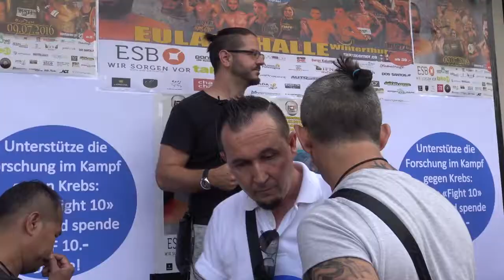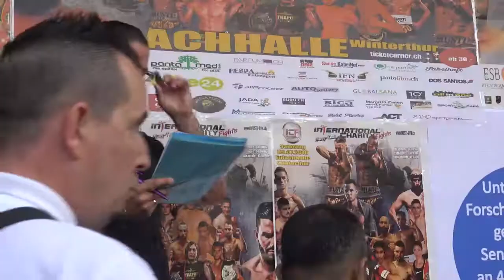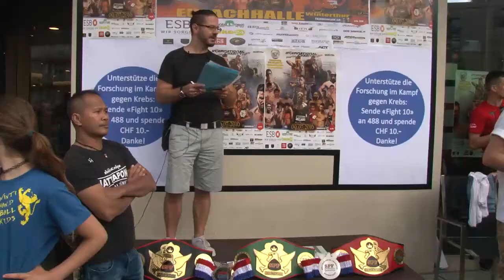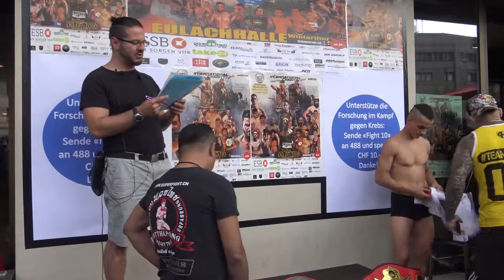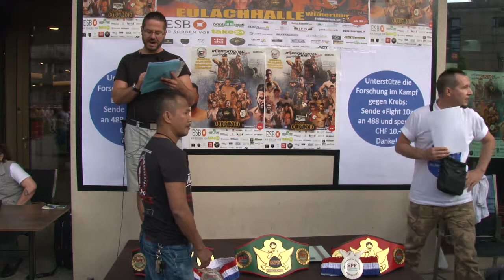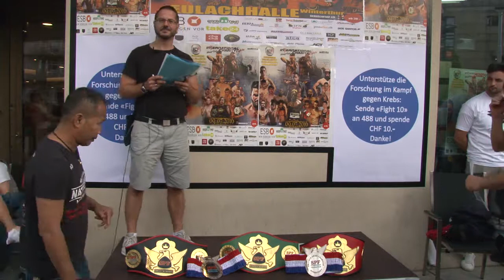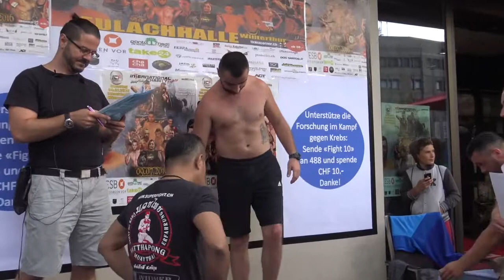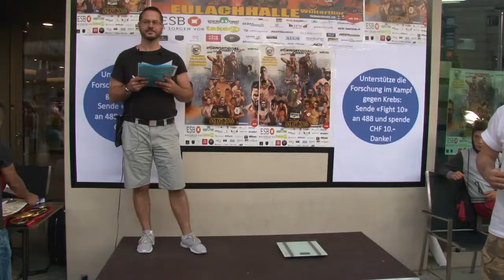ICF - International Charity Fight 08.07.2016 Gewichts messe